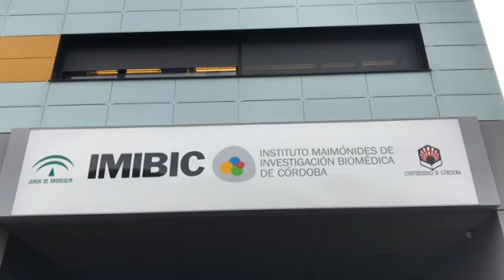250418 10 años de IMIBIC